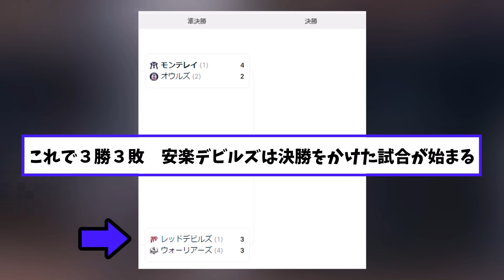【現在】安楽「９回１点差..ここで抑えなきゃ優勝は終わりだ..」➡結果